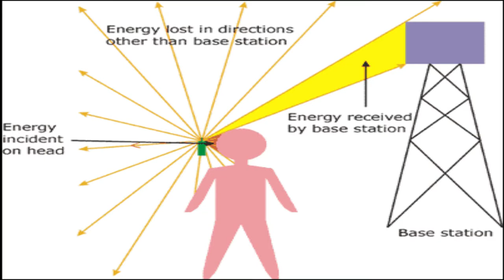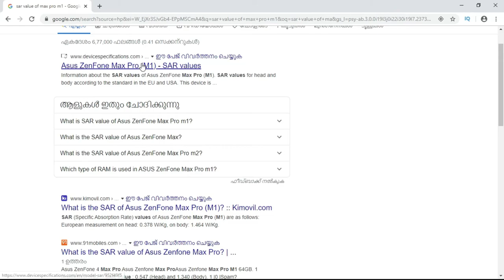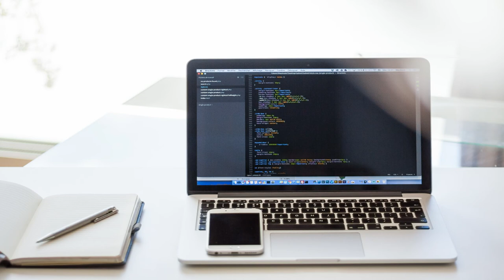[Malayalam] What is SAR Value? Explained in Detail | Can Mobiles Cause Cancer? BY Abhin S S TECH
Do phones, and particularly smartphones cause cancer? So, the indications are that they don't. Most of the research that has been carried out so far hints that phones do emit radiation because of the radio waves but it is not strong enough to damage DNA. But with that said, the current wisdom regarding smartphones and cancer is based on the fact that so far no direct link has been found yet between cancer smartphones. Yet. This is the key word. It is known that phones are carcinogenic. It's just that radiation from them is not strong enough to fry DNA.

The key question, however, now becomes just how strong is the radiation coming from your phone. Every electronic device emits a small amount of non-ionizing radiation measuring around few REMS and the amount absorbed by body between a specific time period is known as SAR value i.e Specific absorption rate (SAR). In simple words if you want to know how much radiation your phone is putting out, you need to figure out its SAR value.

What is SAR? When electromagnetic waves are received and transmitted there is a loss of some per cent and this lost percentage of electromagnetic waves is absorbed by the tissues around it. SAR value is the rate at which the body absorbs this lost electromagnetic waves. Phones contain radio transmitters and receiver in order to operate on the wireless network. So they emit radio waves, which are carcinogenic. Although as noted earlier, the intensity of these radio waves deems them harmless.